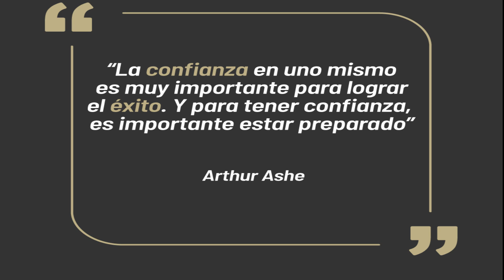🔴​ 👉​ 👉 La Carta A Benedetti De Julio Borges 🙈​ 🙊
La Carta A Benedetti De Julio Borges ENTESE DE LO QUE DIJO.